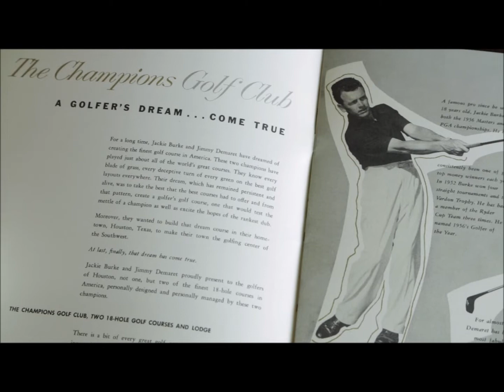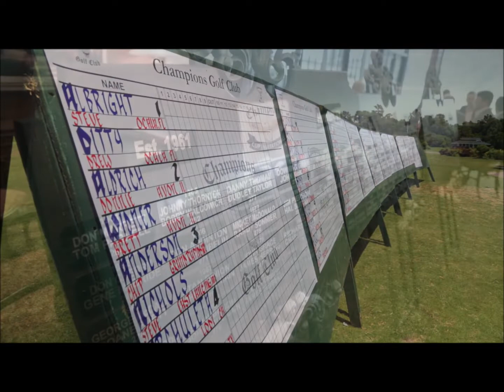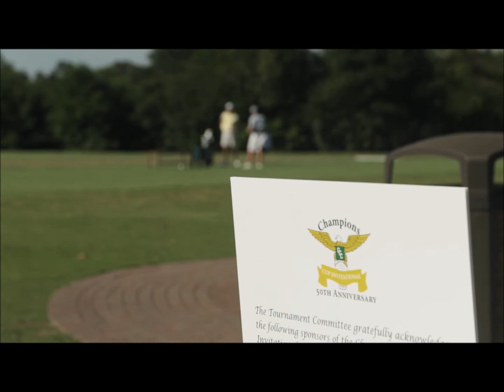Champions Sixty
Another battle, another mark of distinction coming December 10-13, 2020.